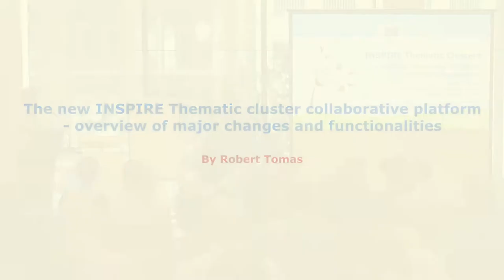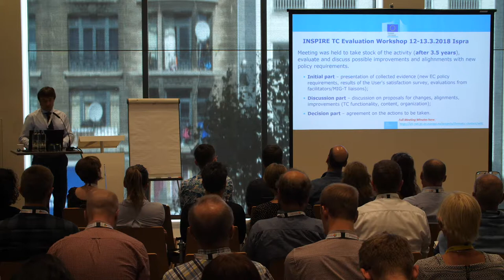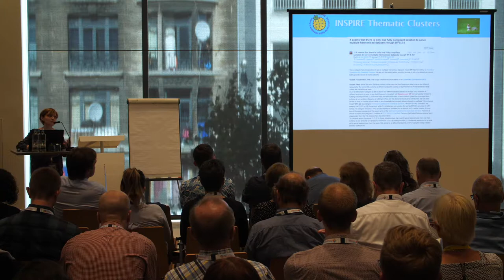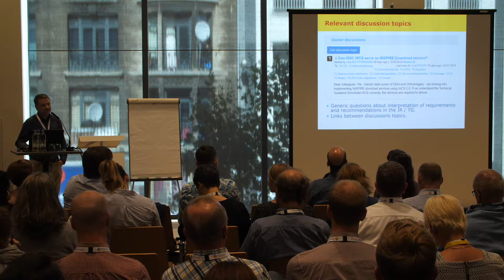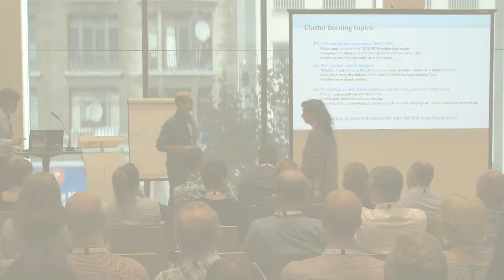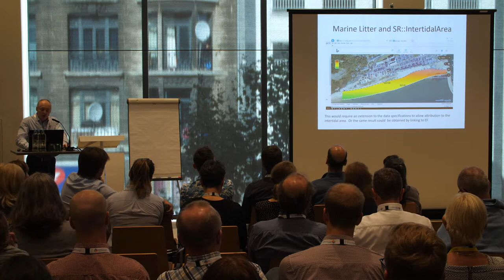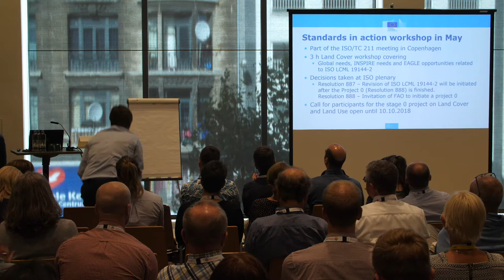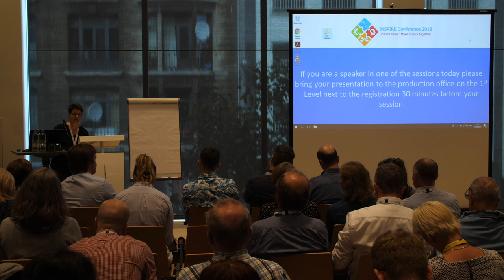INSPIRE Thematic Clusters - building common INSPIRE implementation & use knowledge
INSPIRE Conference 2018
19/09/18 | 2pm | Gorilla 3

Presentations:
00:00 The new INSPIRE Thematic cluster collaborative platform - overview of major changes and functionalities

15:48 Biodiversity and Management Areas Thematic Cluster: an overview of present contents and future activities

20:49 INSPIRE Thematic Clusters: Statistical Cluster

24:20 Paving the way for a successful INSPIRE implementation: Thematic Cluster #3

30:32 INSPIRE Thematic Cluster on facilities, utilities and public services

34:02 News from the Observational Cluster

40:09 Using the Thematic Cluster tools to support Marine Policy

46:36 Topical issues in the INSPIRE Land Cover and Land Use Thematic Cluster

53:35 News from the Earth Science Cluster

01:00:08 Additional Presentation